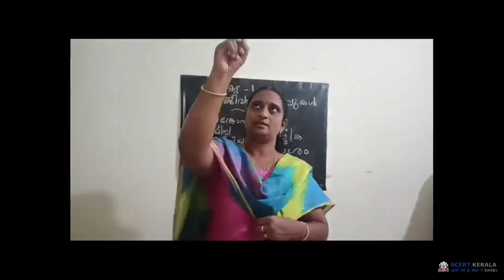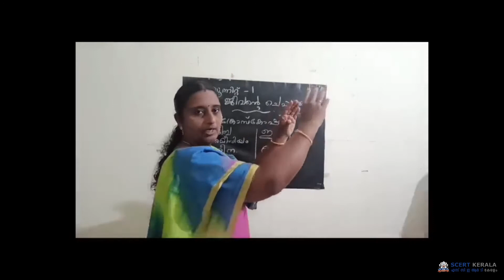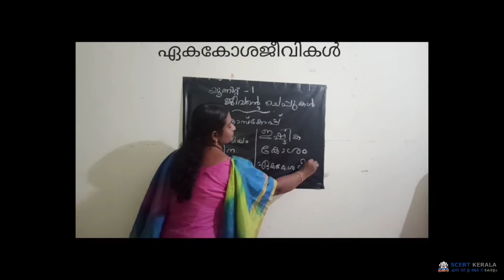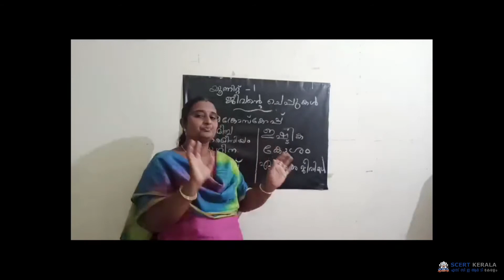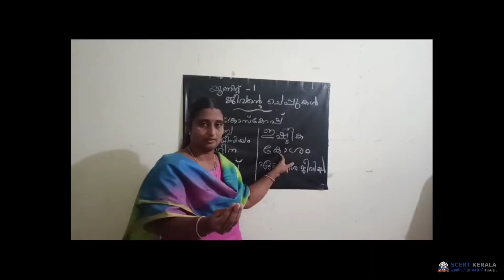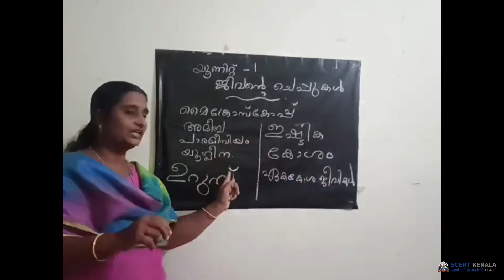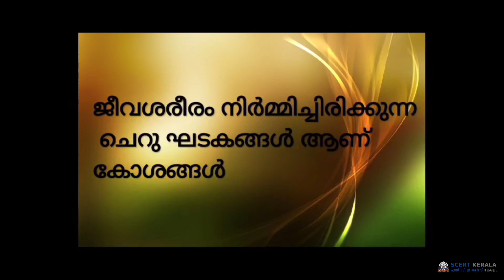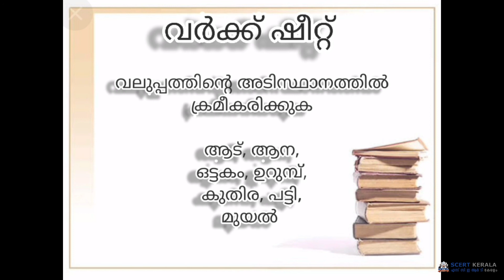BASIC SCIENCE STANDARD 6 (HEARING IMPAIRED)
BASIC SCIENCE
STANDARD 6
UNIT 1
EPISODE 1